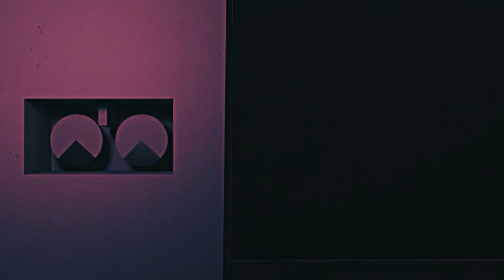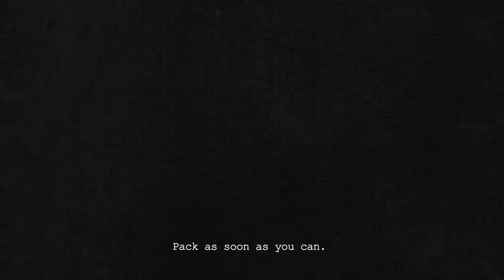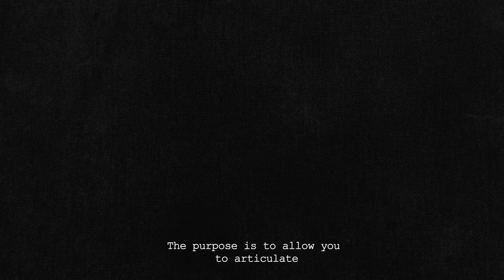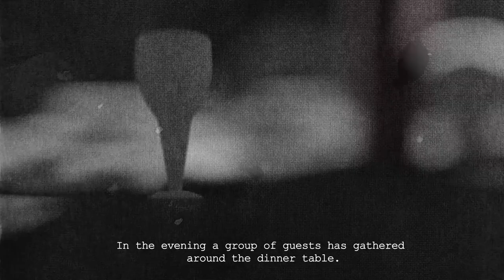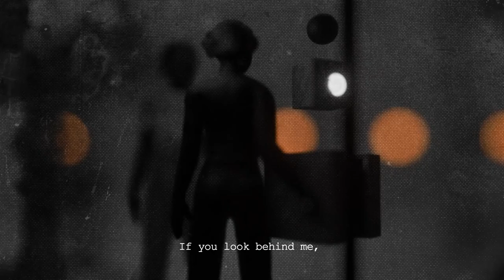Neuromantis Religiosa part 1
- Fog fills the Screen
- Midnite TV Sale
- Empty seat waiting
- Apple Galaxy
- Intermezzo 1